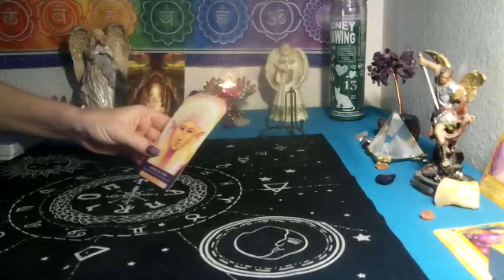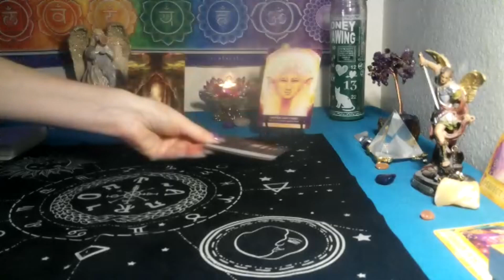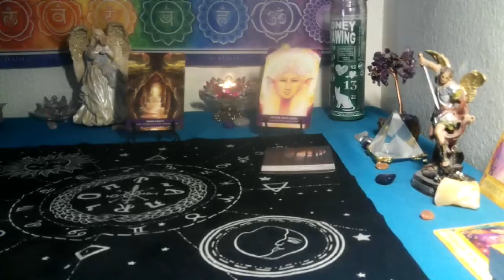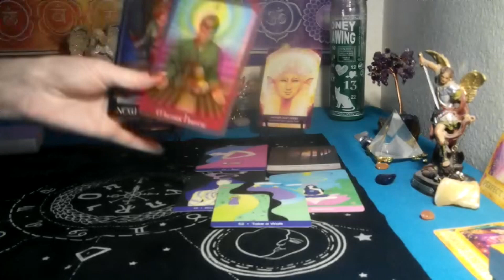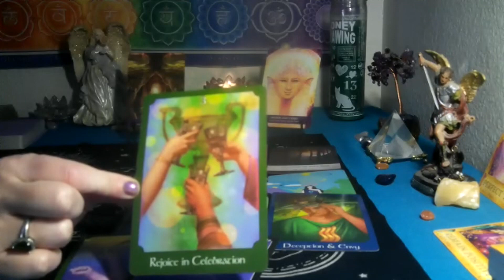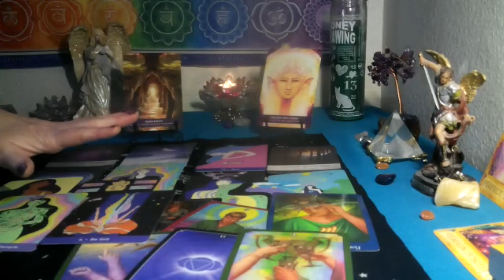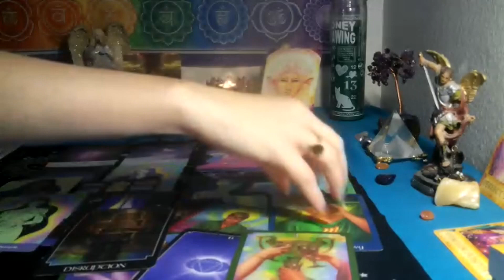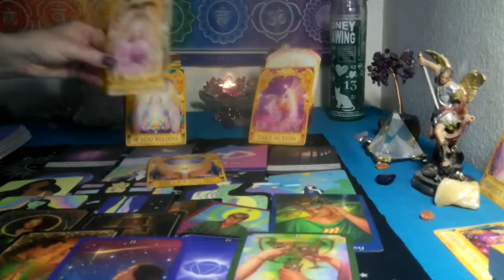SCORPIO~ NEW MOON IN PISCES IS A GREAT TIME TO INVEST IN $$ & LOVE!